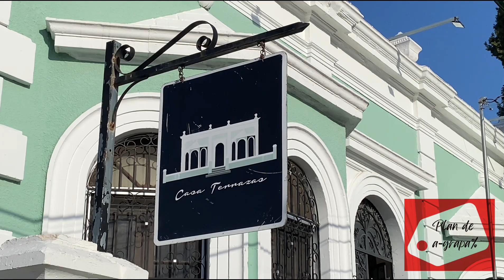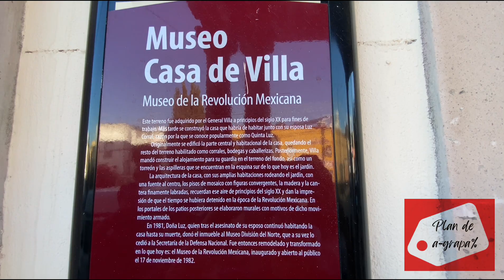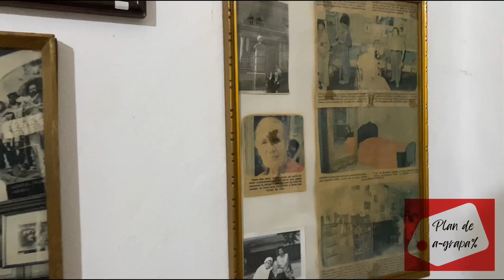Plan de A-grapa especial Tour Bárbaro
El programa donde encontraras lugares económicos y gratuitos en Chihuahua, Chih.